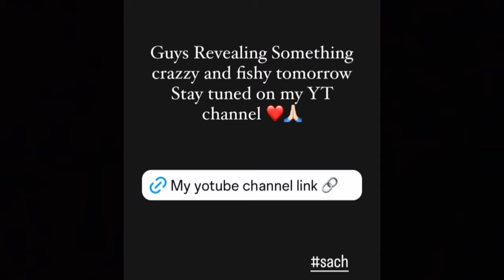Finally Sneha sachdeva ne kya khulasa kiya?? | SLR Minni review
Finally Sneha sachdeva ne kiya khulasa | SLR Minni review

Kal ke vlog me Sneha ne btaya ki wo jaldi hi hme ek reality show me nazar asakti hai par yha sneha ne us reality show ka name nhi btaya hai

Bubyeeee!